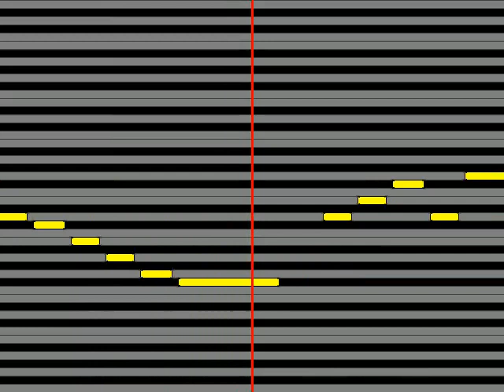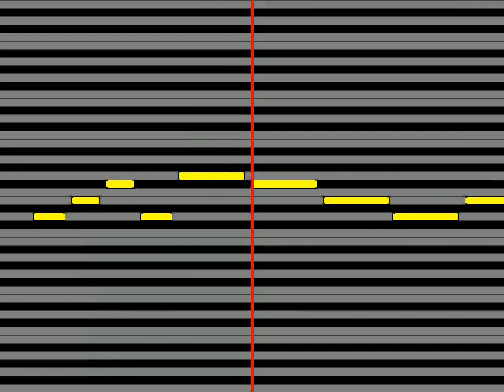【ガイドメロディ】 MONKEY MAJIK fly